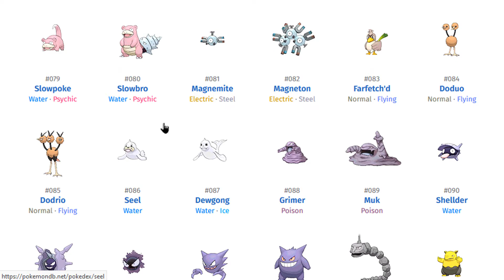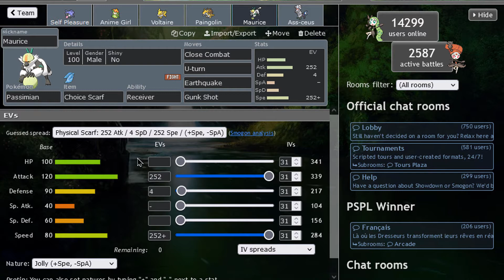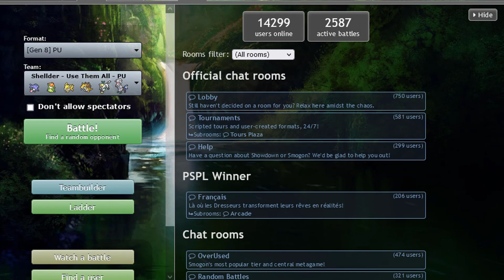Shellder - Gotta Use Them All - Pokemon PU Showdown LIVE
Defensive Spinner Shellder.

The Tiers for this challenge will be: PU for Nfes and very weak pokemon, OU for the rest of mons and Ubers for, of course, Uber and AG Pokemon.

BG Music 1: Fire Emblem: Awakening OST - Id (Purpose)
BG Music 2: Pokemon Sword & Shield OST - Leon's Theme